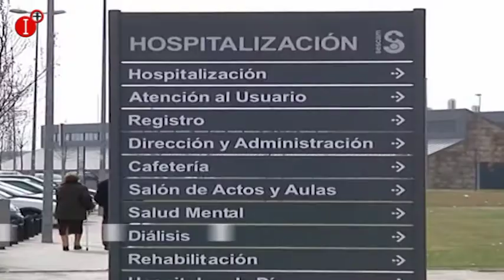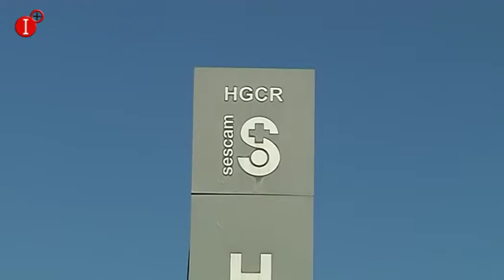430 000 EUROS EN LA RENOVACIÓN DE LA RED DE REGISTRO Y VERIFICACIÓN ONCOLÓGICA RADIOTERÁPICA